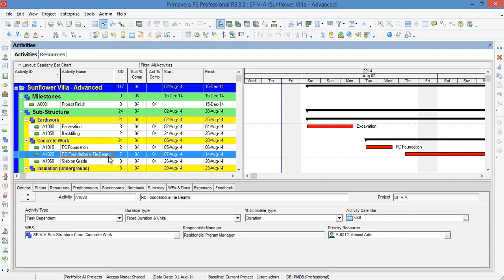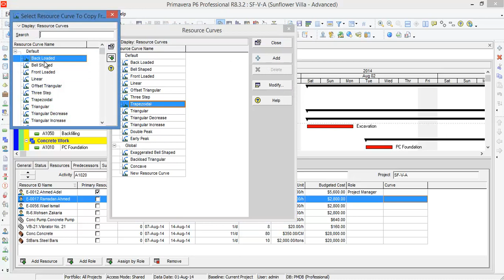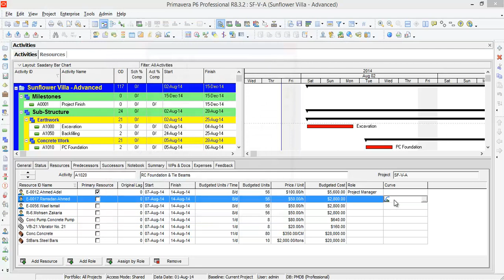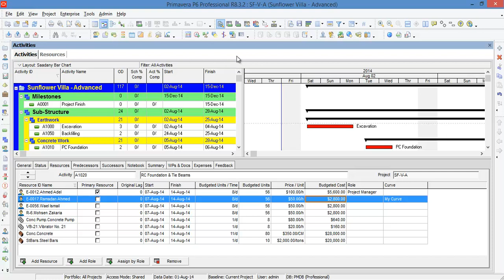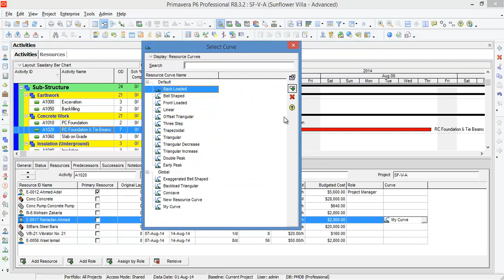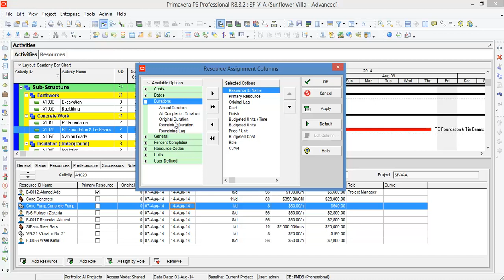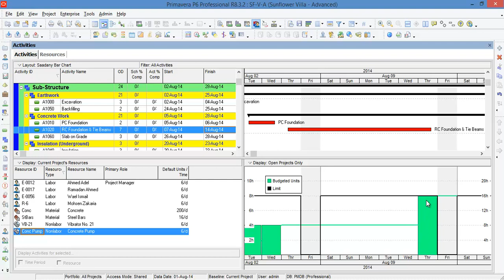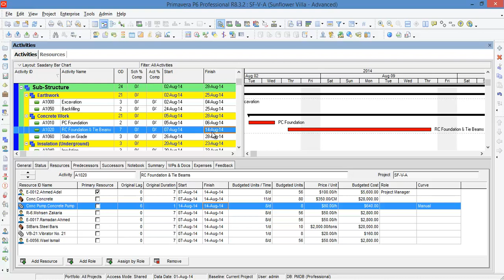Primavera P6 R8.3 - Advanced Level (08/25 - Resource Allocation)